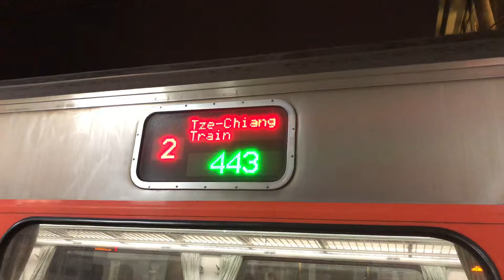443次自強號往樹林進入花蓮站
拍攝時間：2020/1/19 20:02
車號：(樹林.台北)E1059+PPP2510+E1051(花蓮.台東)
沿途停靠：台東、玉里、瑞穗、花蓮、南港、台北、板橋、樹林。
逢週日行駛，載客率約不到60%